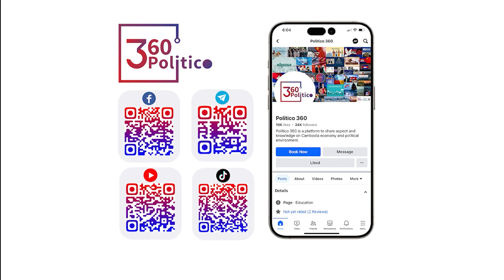តើអ្វីទៅជាក្រុម Hezbollah ?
What is the Hezbollah?